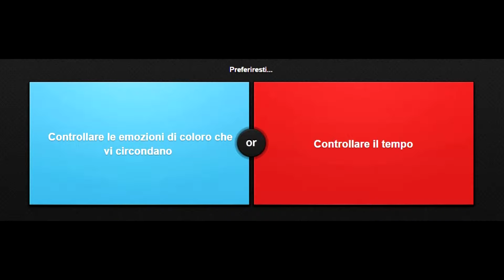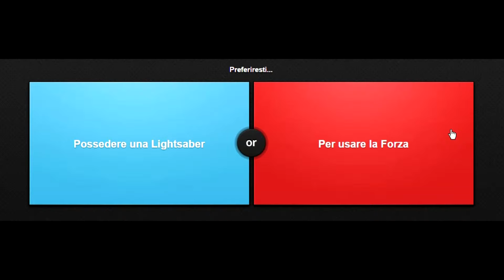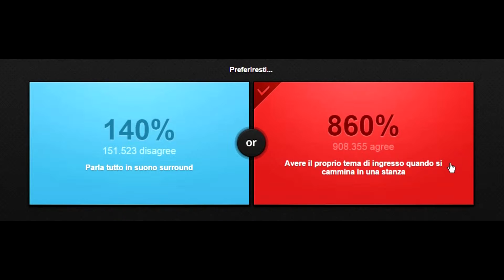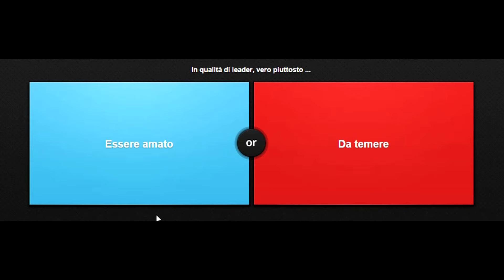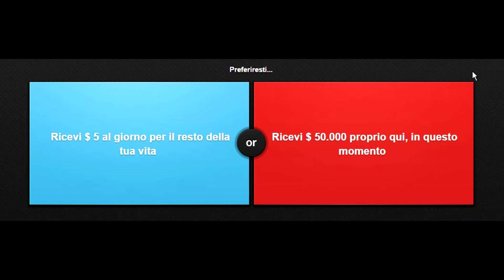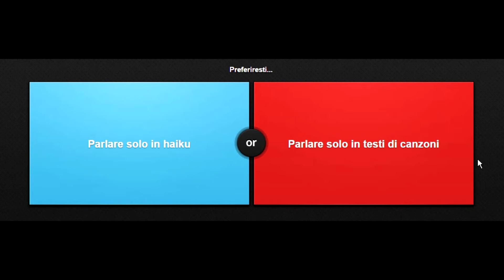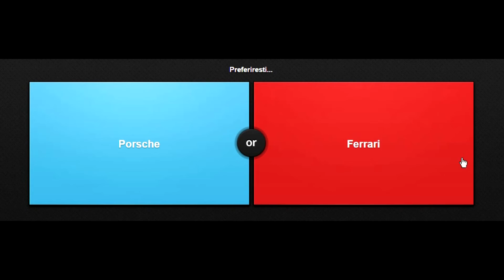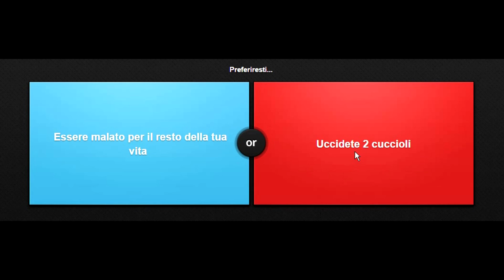Would You Reather #1 - Use The Force Ricks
Metti un bel Like
Commenta e Consiglia
Condividi il video
Spero che il video ti sia piaciuto, Bellaaaaaaaaaaaaa

Canali di altri Youtuber